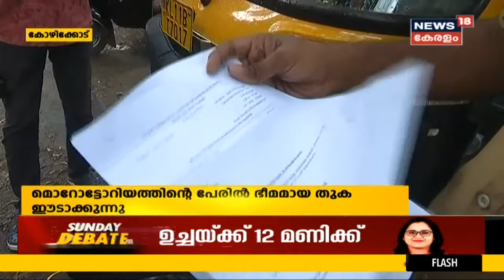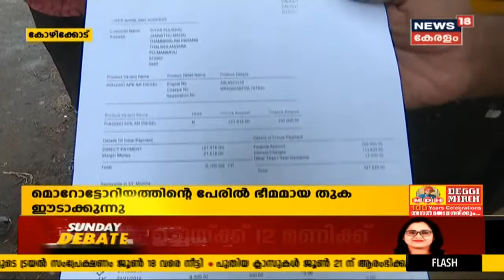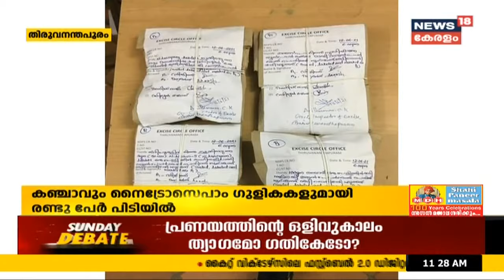Kerala News Updates @11AM: മരംമുറി കേസ്: ഉചിതമായ തീരുമാനം ഉണ്ടാകുമെന്ന് മന്ത്രി കെ രാജൻ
മരംമുറിയിൽ എല്ലാ വകുപ്പുകൾക്കും ഉത്തരവാദിത്തമെന്ന് മന്ത്രി കെ രാജൻ. വനം - റവന്യു വകുപ്പുകൾ തമ്മിൽ ഭിന്നതയില്ല. നല്ല ലക്ഷ്യത്തോടെ ഇറക്കിയ ഉത്തരവിനെ ദുർവ്യാഖ്യാനം ചെയ്തുവെന്നും അദ്ദേഹം പറഞ്ഞു.